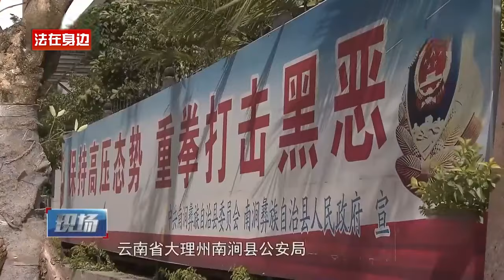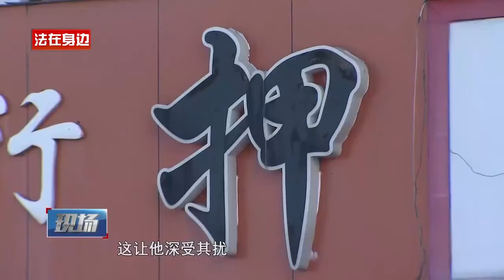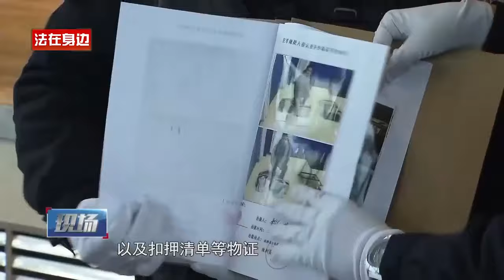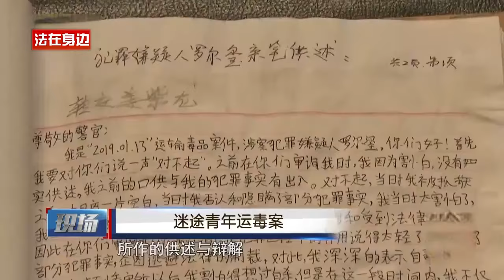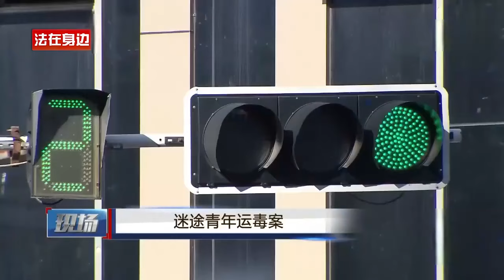【一口气看完】两名青年运送2800克毒品，法官在学校进行开庭，1200名学校现场观看庭审！男子：我欠款百万，走投无路！